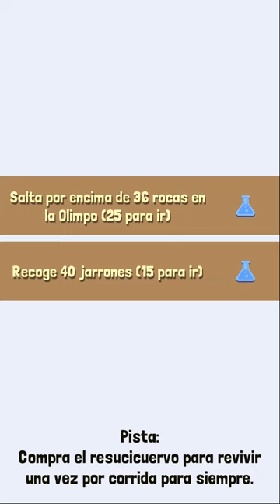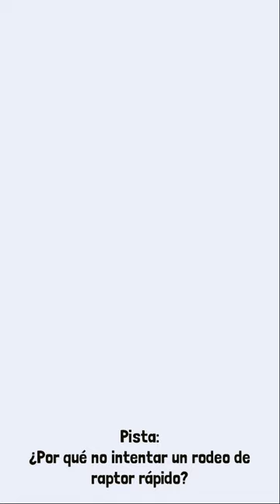NUEVOS ANIMALES - OLIMPO | Rodeo Stampede: Sky Zoo Safari Z138 | Gameplay Español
Diviértete!!